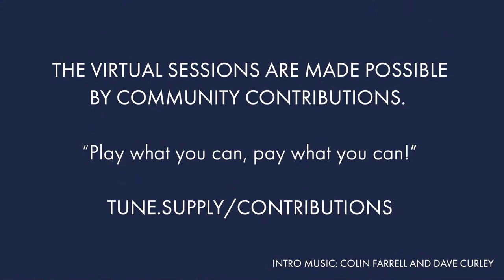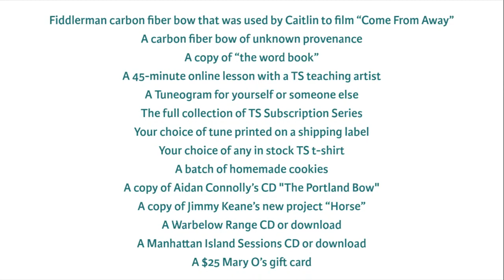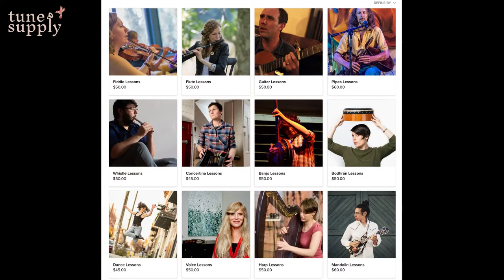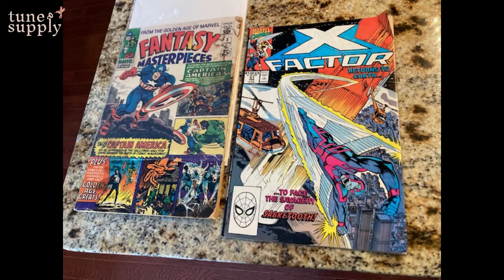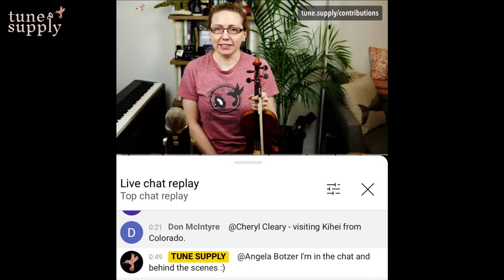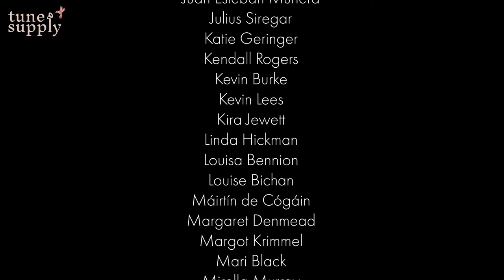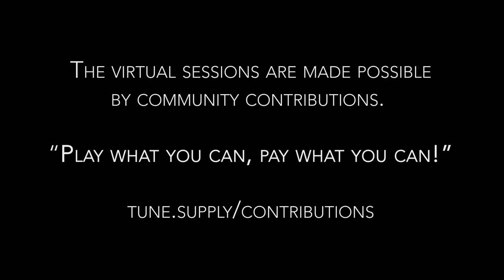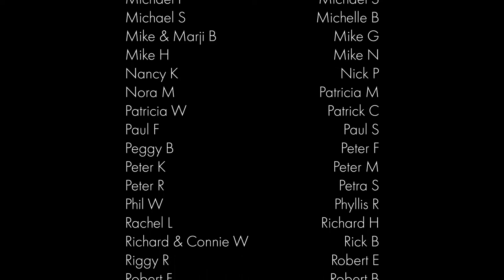Common Tunes at Reasonable Speeds: Virtual Irish Music Session #81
Join us for the Tune Supply Virtual Irish Music Session LIVE @ 8pm ET on Monday, February 7th, for the fifth of a five-week revival of the virtual session during the Omicron Era. We'll be bringing back our CTARS-style session ("Common Tunes At Reasonable Speeds"), with Caitlin Warbelow and Chris Ranney leading. Special guests include Brian Conway, Alasdair White, Anna Colliton, Niall O'Leary, Kendall Rogers, Katie Geringer, Carolina Arango, David Gaviria Piedrahita, Máirtín de Cógáin, Mirella Murray, and The Celtic Room Band in Bali.

We'll be announcing an initiative to help trad musicians who are again having work cancelled due to Covid. Please stay tune for details soon!

The theme for tonight's session is: Marvels and Malfunctions

This session series is entirely supported by community contributions, and we pay our guest musicians a regular gig wage. Our motto is "Play What You Can, Pay What You Can!" Please contribute if you're able, with our thanks:

Info about the Tune Supply Virtual Session:
Until March 2020, we'd met every Thursday night for nearly six years at Mary O's in Manhattan's East Village. When the pandemic started, we moved the session online! Between March 2020 and June 2021, we produced 75 virtual sessions and put over $40k into the pockets of traditional musicians. Since then, we've reunited for virtual sessions from time to time, and look forward to continuing to do that regardless of where Covid takes us. You can watch all of our past sessions here:

We're hoping you will be doing from home what we usually do at your local Irish session pub. Have a bite to eat, enjoy a drink, and play tunes with us! If you're playing along at home, we recommend that you do so with headphones on...makes it much easier. Don't forget to interact with fellow session-goers in the live chat!